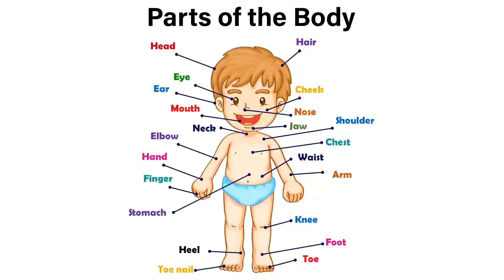Why Membership Matters Part 2: Contributing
Membership is a relationship in which each person contributes to others for our mutual growth! God has given you the ability to make a difference!